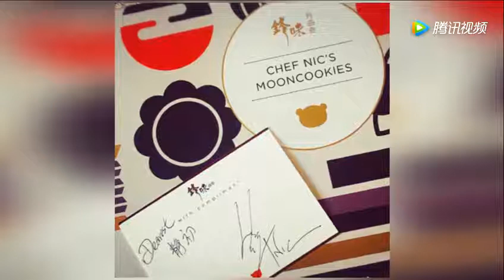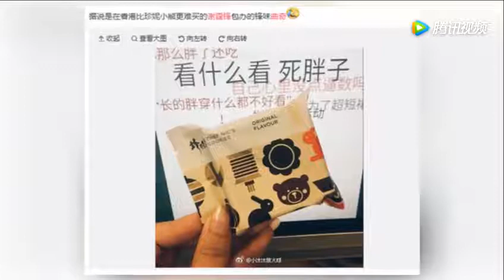谢霆锋中秋卖月饼，两百多一盒瞬间被抢空